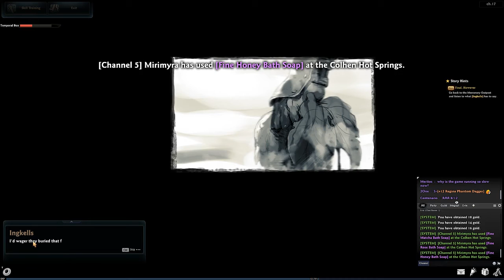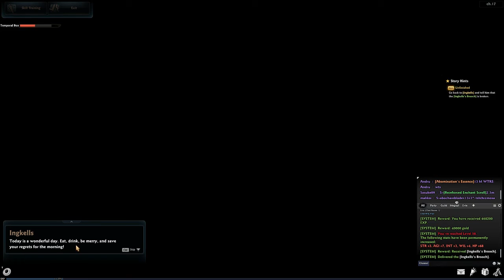Vindictus Game Play ep 24 Wierd Garden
Hello there my fellow stars! We are back with some more vindictus and on this one we help Lord Ingkells some more with the trolls and even get told by Riordan to search an suspicious spot!